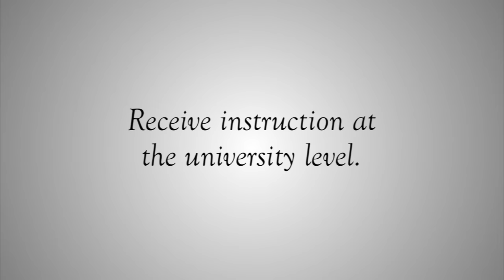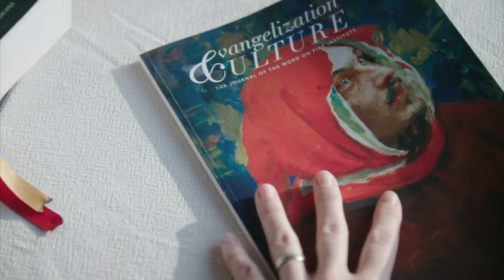Bishop Barron Presents | Larry Chapp - Traditionalism, Liberalism, and Vatican II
Friends, it is my pleasure to share the latest “Bishop Barron Presents” discussion, featuring theologian and educator Dr. Larry Chapp. In our conversation, we discuss topics such as:

- The Catholic Worker Movement
- Traditionalism and liberalism in the Catholic Church
- The Second Vatican Council
- And numerous other topics

These intellectually invigorating discussions feature varying religious and political perspectives to encourage greater understanding and civility.

———WATCH———

———SOCIAL MEDIA———